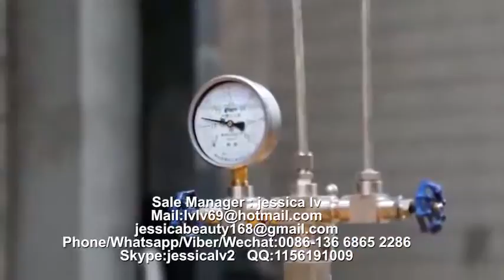PS GPPS Foam food box machine PS food container machinery manufacture 20